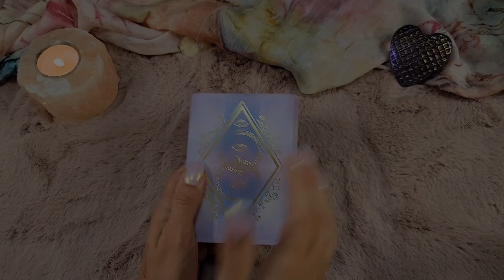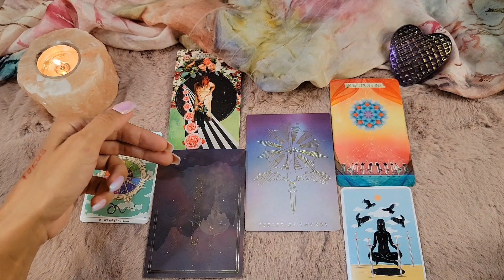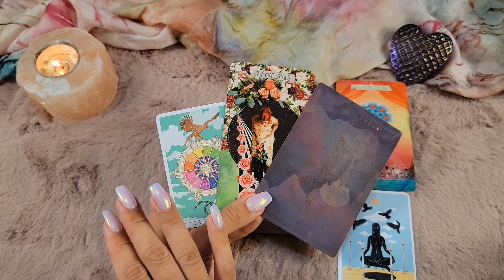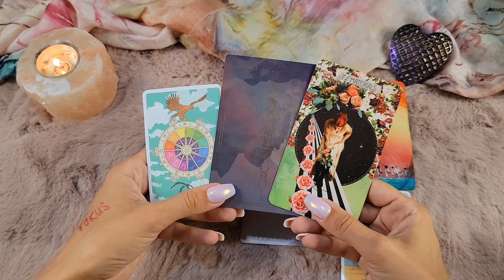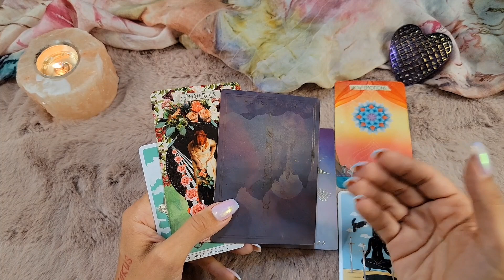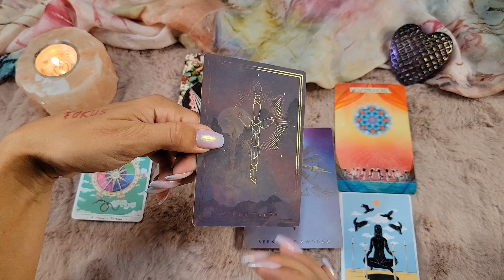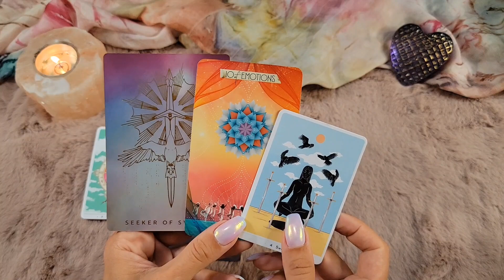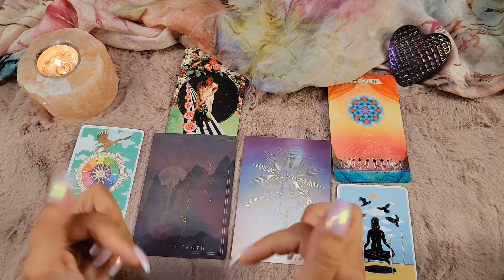SKORPION: Zeit für LIEBEvolle Wahrheit 🗣❤️ Dein Liebesdurchbruch im November 💥❤️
FOLGE auch meinem neuen Channel   @erwachenderjungfrautarot 🔮♍️💜

🌟 BITCOIN: 1HjFtPFhYFVyVmx3RhkeWSq38cGxGpW26P